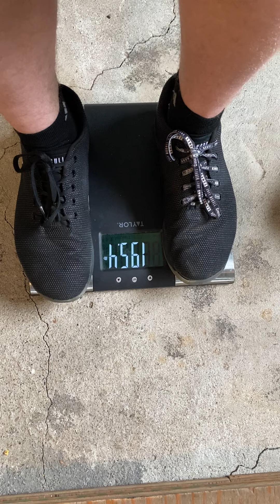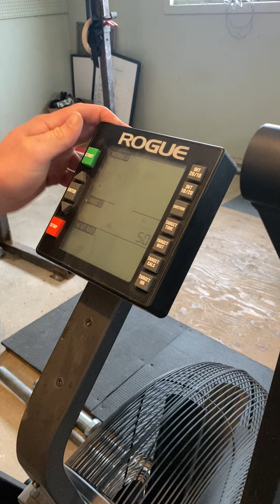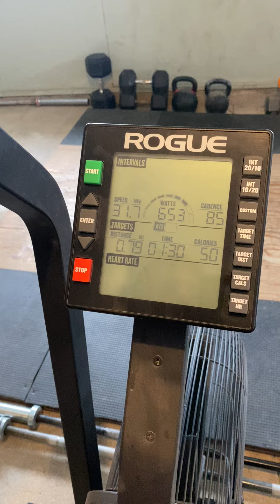Rogue 50 Cal Challenge. 2022